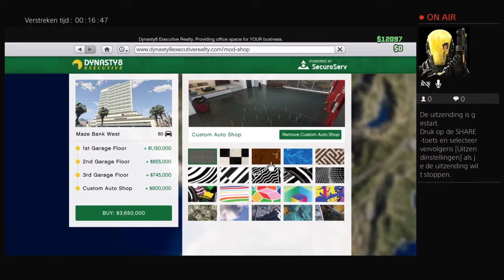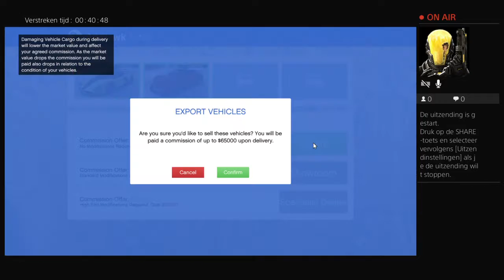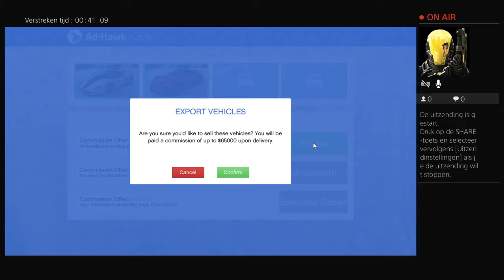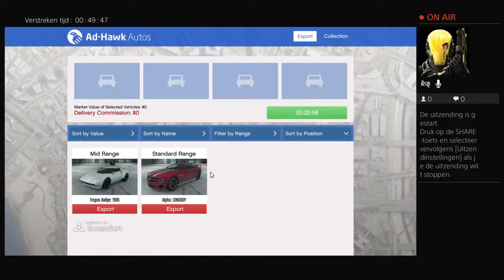Gta 5 online auto,s stelen voor geld